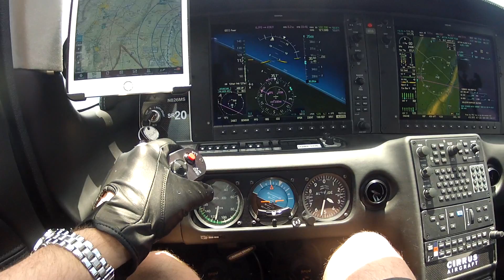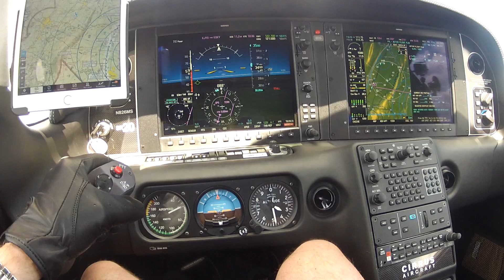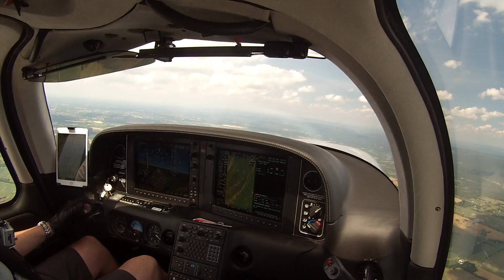Stalling a Cirrus SR20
Slow Flight and Stalls in a Cirrus SR20.  **(For non-pilots) A stall is an aerodynamic event when the wings lose lift and the airplane begins to fall.  It has nothing to do with the engine stalling.**